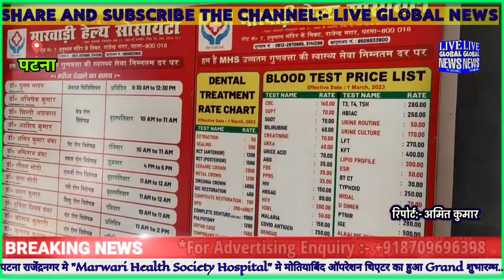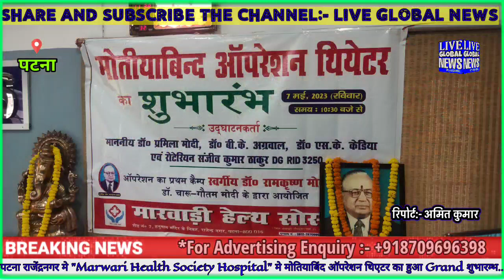"Marwari Health Society Hospital" मे मोतियाबिंद ऑपरेशन थिएटर का हुआ Grand शुभारम्भ..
पटना राजेंद्रनगर मे "Marwari Health Society Hospital" मे मोतियाबिंद ऑपरेशन थिएटर का हुआ Grand शुभारम्भ..